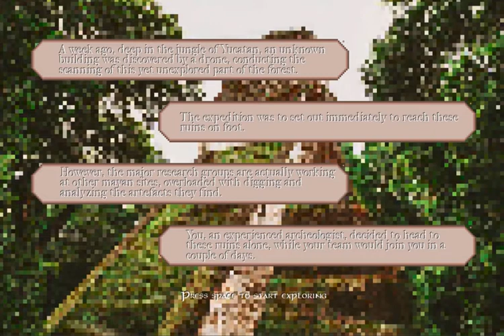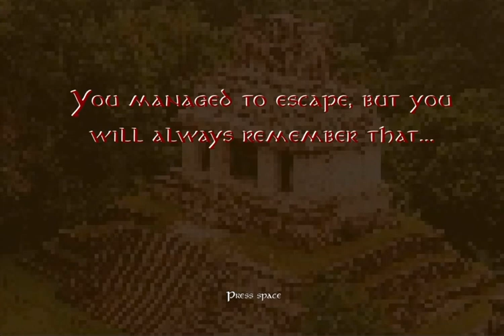Alena Glinina GD50 Final project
Hi! In this video I'm demonstrating my game for the final project, from beginning to end, showing both possible endings.